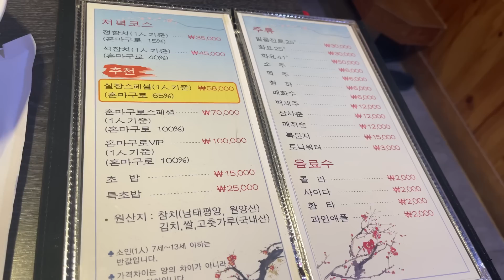이제 회식도 끝인가? 회사에서 회식을 안 시켜주네요. 나 혼자 내 돈주고 하는 회식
Bouble Gum by 오정석